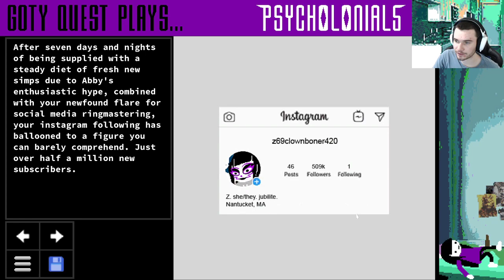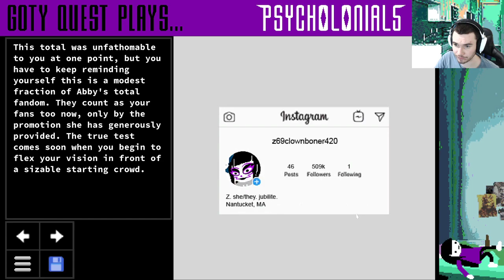Pranxis - Goty Quest Plays Psycholonials: Chapter 2!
[Recorded live on February 17th, 2021]
You may notice the voices are take a step back here as compared to the Chapter 1 video, and that's cause this chapter was recorded a month ago before all the voices and attitudes were set in stone.  It all settles in the next couple chapters, trust me.  For now, sit back and enjoy the pranxis.

Goty Quest Streams Live every Tuesday/Wednesday/Friday/Saturday at 9PM EST!